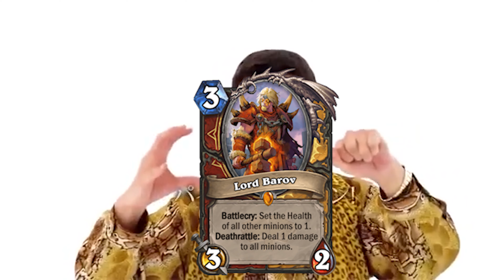Lord Barov's creation